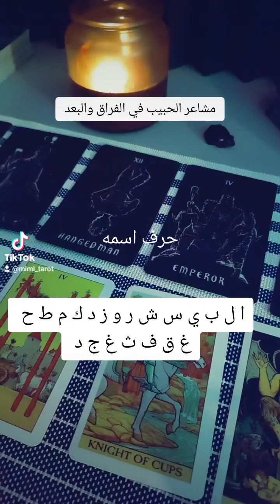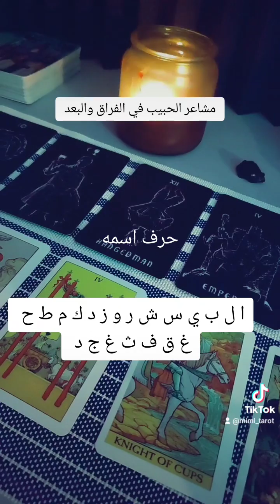رسالة الحبيب ♥️ لك في الفراق والبعد ❤️‍🩹 طاقة مفتوحة